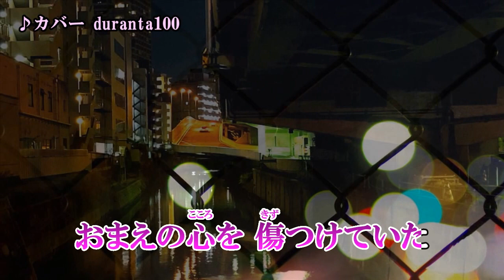『愛し過ぎて』江南しのぶ カバー 2020年1月29日発売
作詞：麻こよみ　作曲：徳久広司　編曲：矢田部正

収録内容
1. 愛し過ぎて　作詞：麻こよみ　作曲：徳久広司　編曲：矢田部正
2. 砂時計　作詞：ジュンイチロー　作曲：ジュンイチロー　編曲：矢田部正
3. 愛し過ぎて　オリジナル・カラオケ
4. 砂時計　オリジナル・カラオケ